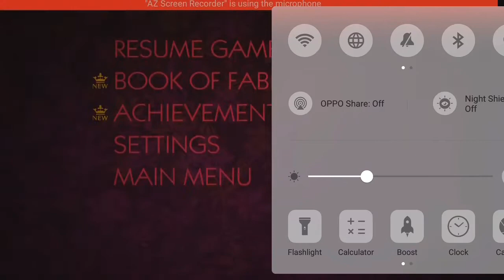Part-19||The Wolf Among Us Game Play|| Adventure Walkthrough Gameplay||My Game Store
WELCOME TO. "GAME ON SOURAV"

👉High Graphics▶Story▶Adventure▶Magic &Walkthrough 👈Gameplay Every Time Every Day.

▶Check Playlist All Game&All Part Available Her.

▶Latest Game Coming Soon.